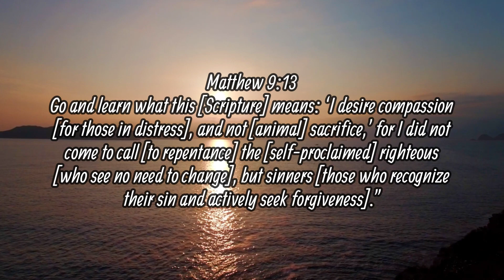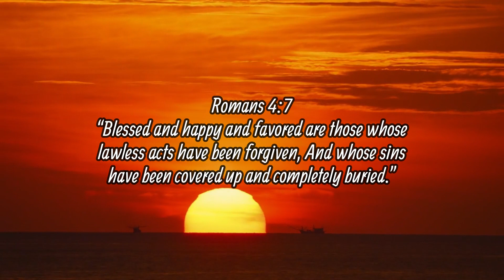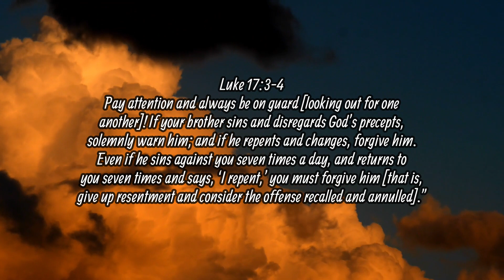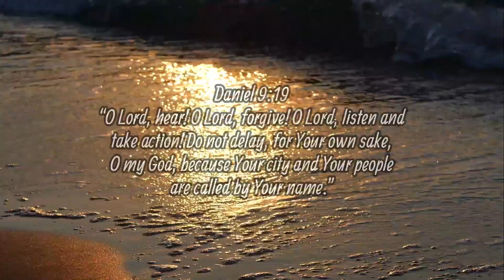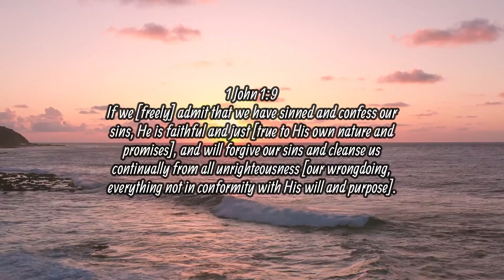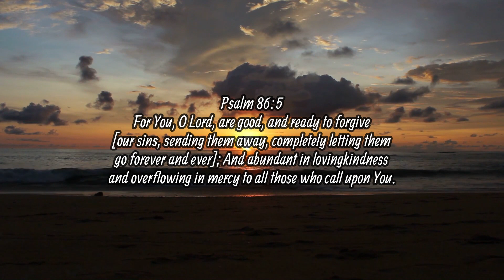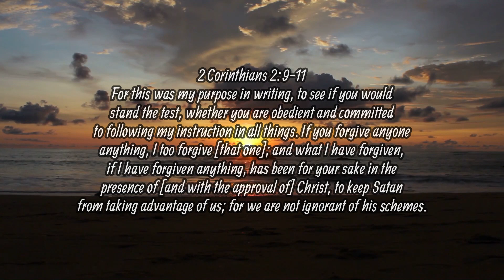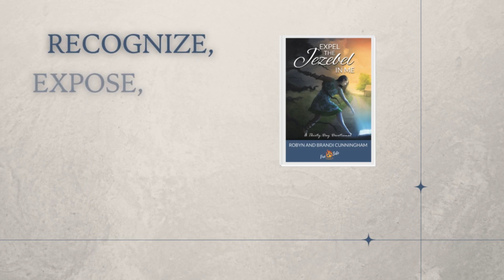Scripture Meditation for Forgiveness // Soaking in Scripture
Rumble.com/firesidegrace
Truth Social: @firesidegrace
Gab: fireside Grace
Xapit: fireside grace

ADA
DdzFFzCqrhsu1rRcTkcA7yQ4gF2Qw7pDa7hsDn1P66ZpgRjupVUXuymuj8MJZqQontnq45nH4baMVLx37sqjFcJenFsuUX4hLRt1bFPN

LUNC
Address: terra14l46jrdgdhaw4cejukx50ndp0hss95ekt2kfmw

DOGE
DF4bHq5QndgQUrKCt48bYpt2E1RAGNFTCY

BTC
3QUGn9s8NHMQxDRedx5v1TSJB6xUPywT9n

ETH
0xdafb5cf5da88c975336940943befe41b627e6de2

XRP
Address: rNFugeoj3ZN8Wv6xhuLegUBBPXKCyWLRkB

Pinterest: Brandi Cunningham: Life Coach and Speaker

Mail:
2145 N. Josey LN
suite 116-501

About us:
Fireside Grace Ministries helps individuals, ministries, and cities to live into their full potential through discipleship into Jesus Christ. We speak the truth using the gifts of the Spirit to bring clarity to the body of Christ on issues that seem confusing in this modern age. Our goal is to guide the church body in such a way that connects ethics, values, character, and morals of our ancestors into the present and future generations by creatively bringing the wisdom of the past, the wisdom of The Ancient of Days, and the wisdom of our elders into the present, and striving to bridge the gaps of the generations in between. Together we teach on topics such as current issues, dream interpretation, learning how to hear God's voice, anointing, slaying sacred cows and so much more. We look forward to starting a relationship with you and watching you walk into the fullness of whom you are meant to be in Christ Jesus.

Fireside Grace Ministries
Robyn and Brandi Cunningham